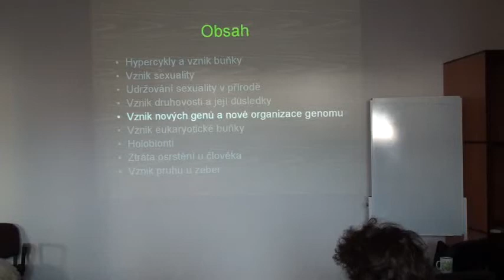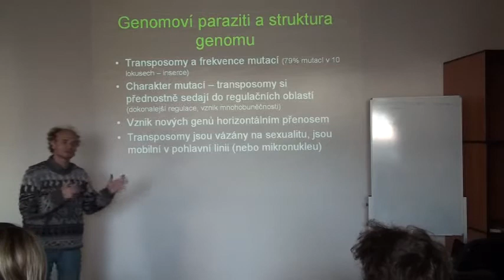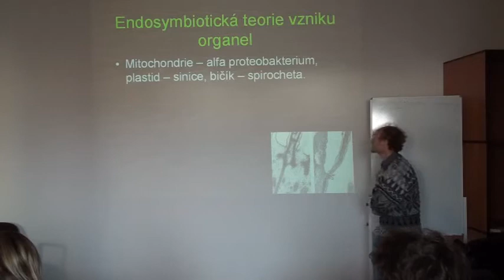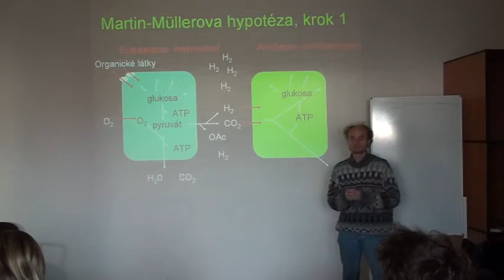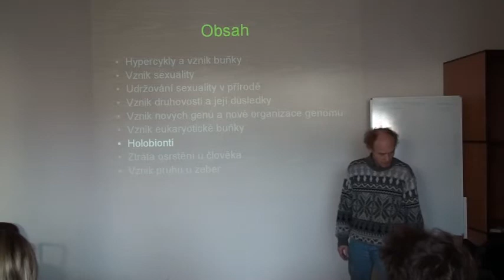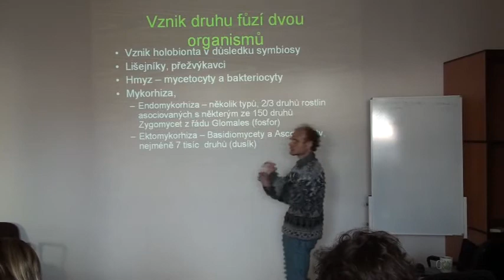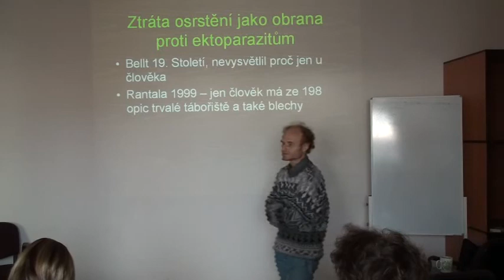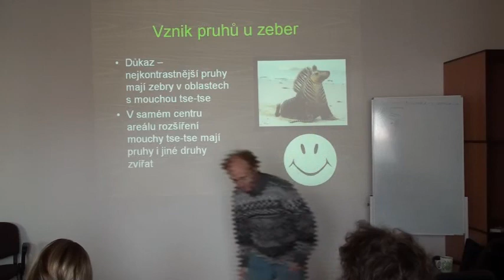Evoluční úloha parazitismu 2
Evoluční parazitologie, přednáška, Flegr